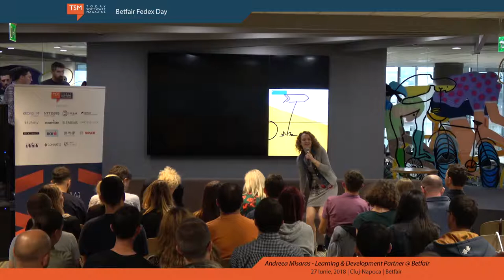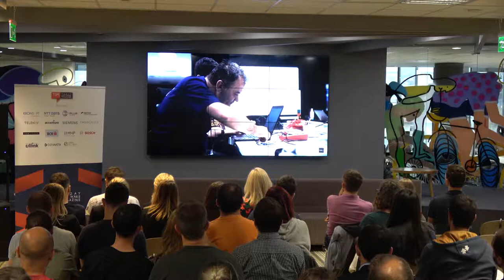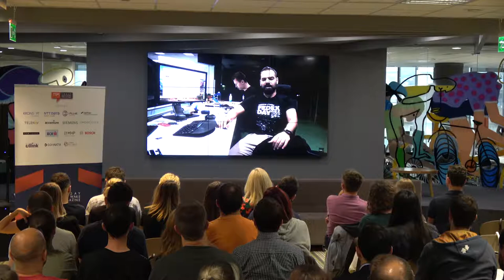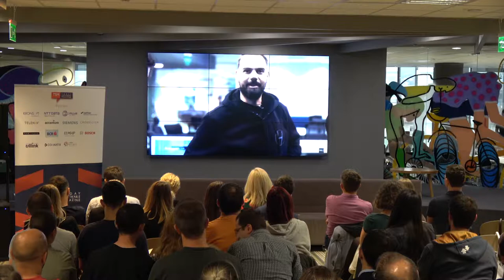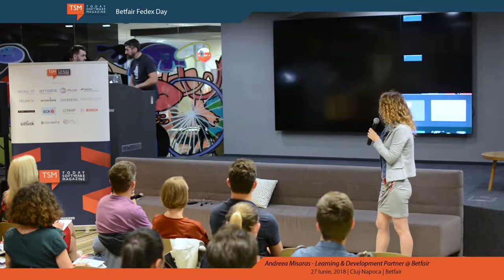Betfair FedEx Day - Andreea Misaras (Betfair)